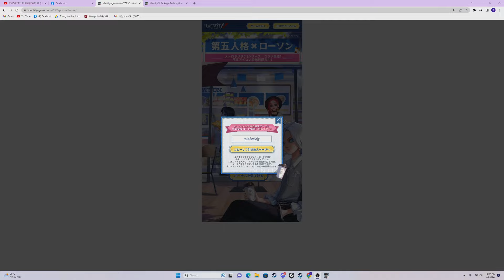Identity V | Code Free Frame Lawson 2023